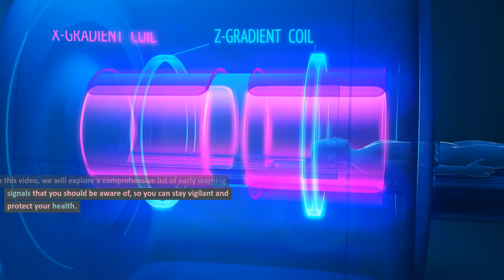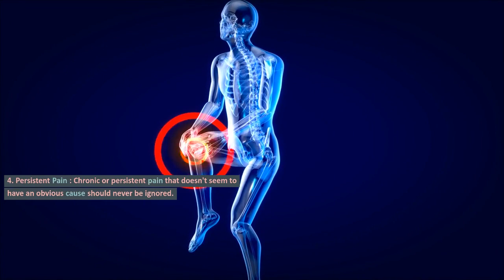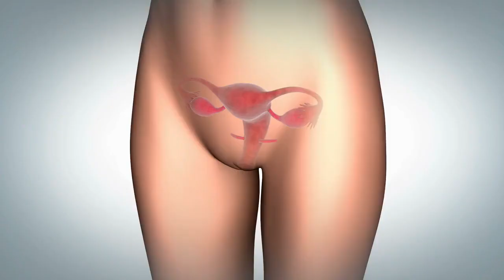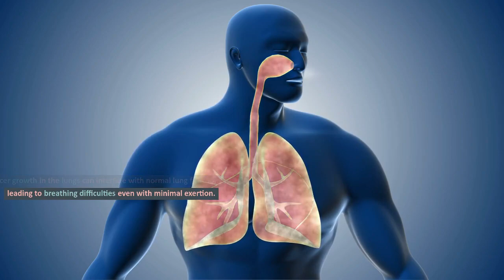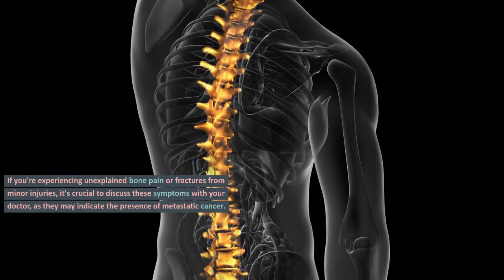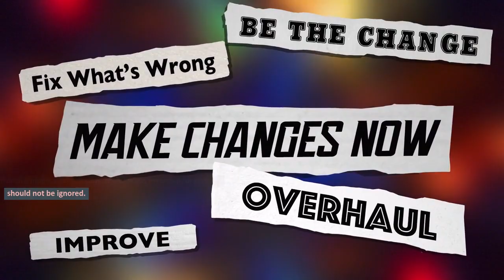12 Warning Signals That Cancer Is Spreading in Your Body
In this video, we explore the early warning signals that indicate cancer may be spreading in your body. It's crucial to be aware of these signs to seek prompt medical attention. From unexplained weight loss to persistent pain and changes in moles or skin, understanding these signals empowers you to take proactive steps for early detection. Remember, consult your doctor for proper diagnosis and guidance. Prioritize your health and share this valuable information with others. Stay informed, stay vigilant, and take charge of your well-being. Watch now and be proactive in protecting your health.